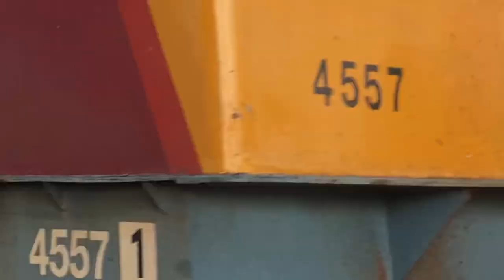มันมาก!!!เมื่อปู่มาเจอน้องชาย/ปู่GEK 4045 ทำขบวน 260 มาพบกับ GEA 4557 ทำขบวนด่วนที่ 84 ตรัง-กรุงเทพ